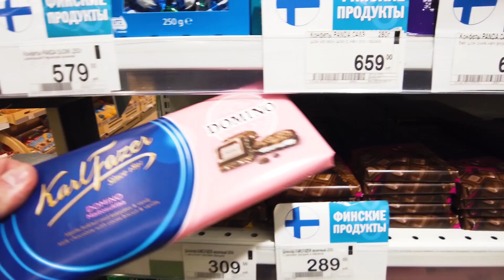Venäläiset nuoret kertovat "Suomalainen, opiskele venäjää!" (Parhaat palat!)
NÄE ENEMMÄN: Liity kanavan jäseneksi ja näe enemmän Pietarin ja Venäjän arjesta!  Lue jäsenyyden eduista lisää👇